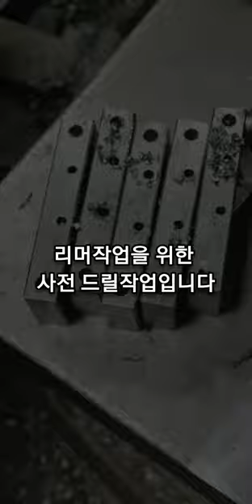[리머]작업전 보루방드릴작업 SKD61종 지퍼 다이캐스팅금형